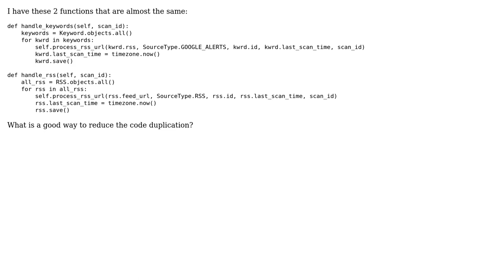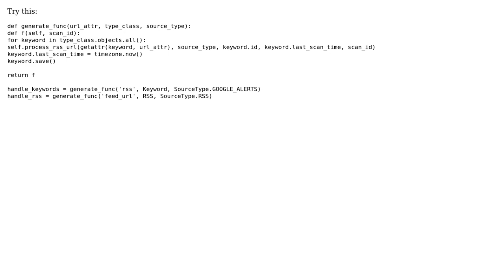Preventing code duplication in Django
With thanks & praise to God, and with thanks to the many people who have made this project possible! | Content (except music & images) licensed under CC BY-SA | Music | Images & others | With thanks to user Solomon Ucko user kambi user alecxe and the Stack Exchange Network Trademarks are property of their respective owners. You are responsible for your own actions.